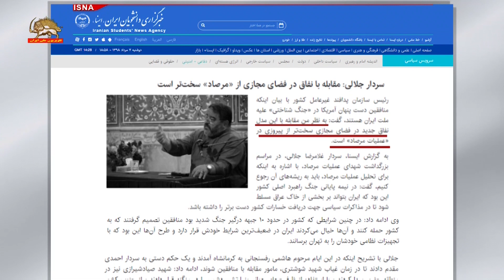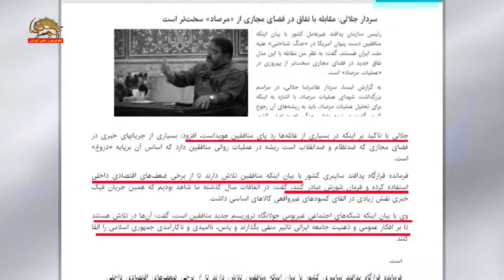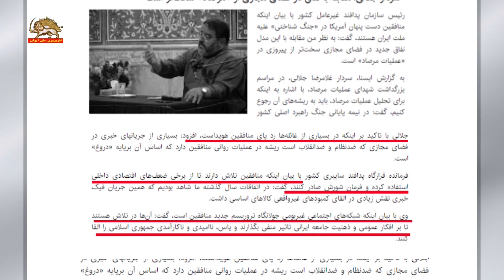رژیم ایران رویارویی با مجاهدین را سخت‌تر از فروغ جاویدان می‌داند